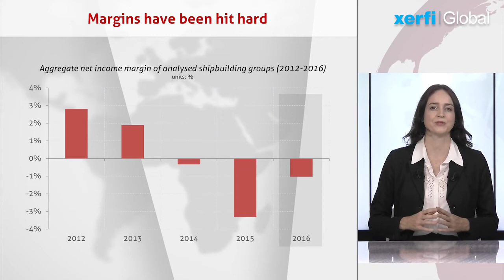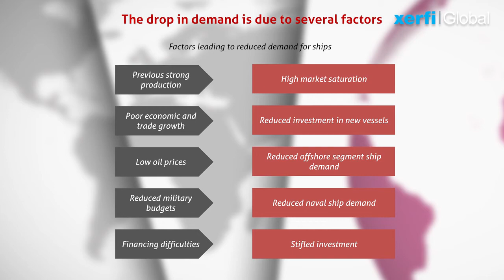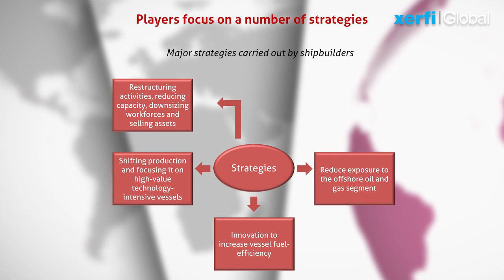L'industrie mondiale de la construction navale [Kathryn McFarland]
Selon la dernière étude de Xerfi Global, l’industrie mondiale de la construction navale est dominée par les constructeurs asiatiques. Des constructeurs qui bénéficient souvent d’un important soutien étatique. C’est particulièrement vrai pour les acteurs coréens tels Hyundai Heavy Industries, Daewoo ou encore Samsung Heavy Industries, lesquels ont bâti leur succès sur quelques segments comme les transporteurs de GNL, les plateformes offshore ou les très grands porte-conteneurs. [...]